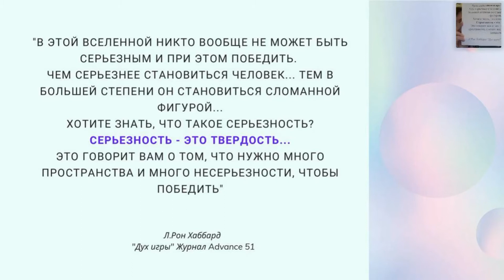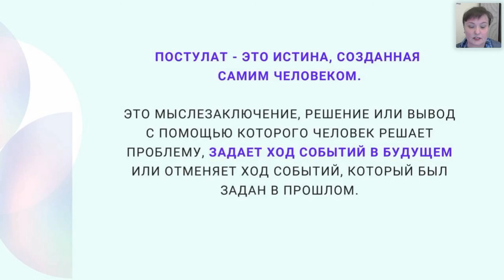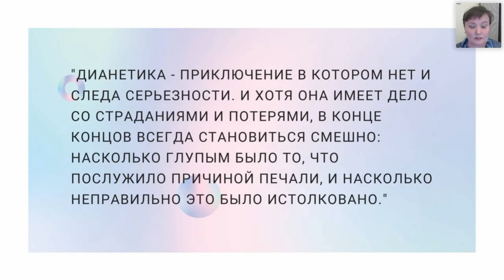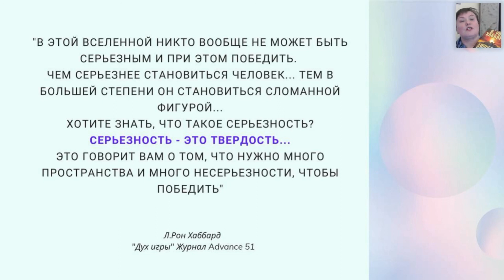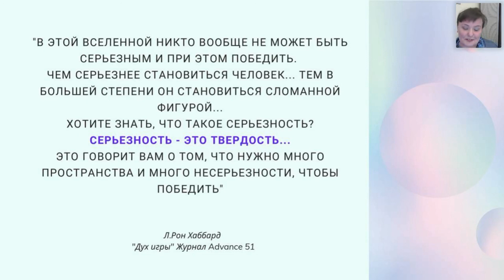Вебинар: «Как сойти с наезженной колеи»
На вебинаре вы узнаете:
* Каким образом мы сами себе усложняем жизнь
* Как выйти из ловушки, которую мы сами себе построили

Телефон для справок: + 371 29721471

Вебинар основан на материалах Л.Рона Хаббарда.